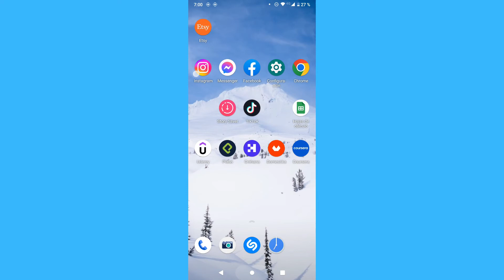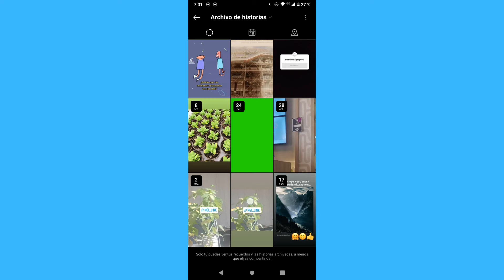Como ver historias eliminadas de Instagram